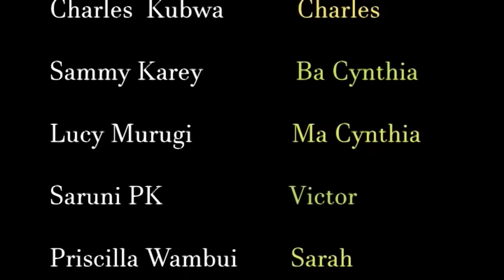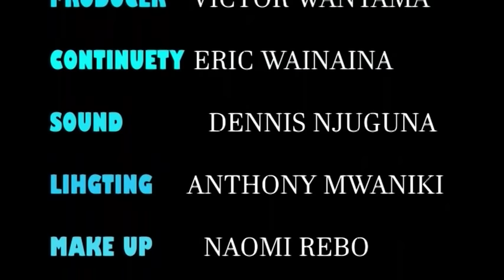TWISTED FATE FILM PART 1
Directed by Sammy Karey Waweru.Its a story of Love,Lust and Rejection about a gal Cynthia who was dumped by her Boyfriend after high school.Her Parents Disowned her for Teenage Pregnancy,She was rescued by a good samaritan Charles who took her home to his parents as a Sranger.Subscribe,Watch and Share this Inspiring Story.